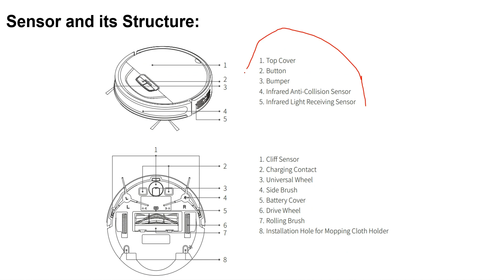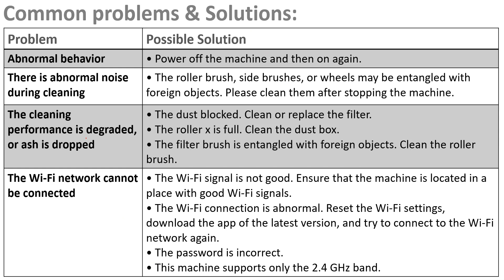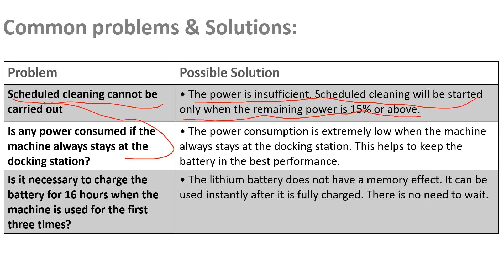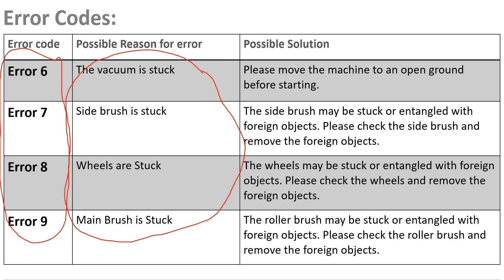Honiture Robot Vacuum cleaner error codes || Troubleshooting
In this video shows various Honiture robot vacuum cleaner common problems and error codes "error1", "error2", "error3", "error4", "error5", "error6", "error7", "error8", "error9".

Note: Troubleshooting / service work on the Honiture robot vacuum cleaner to be done by authorized personnel only.